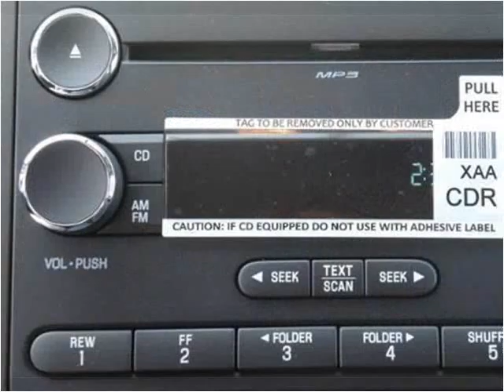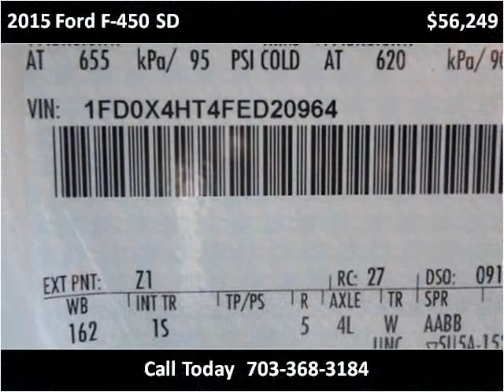2015 Ford F-450 SD New Cars Manassas VA